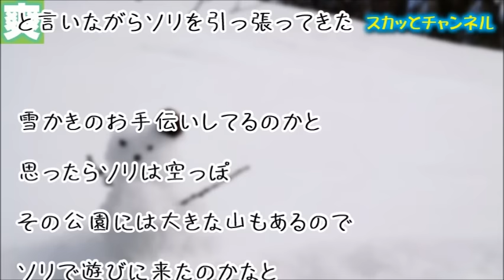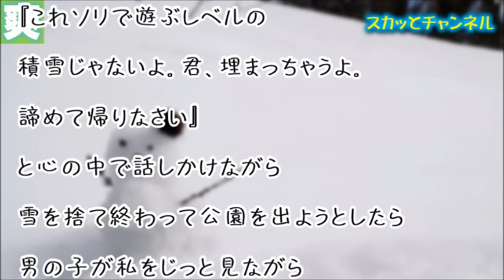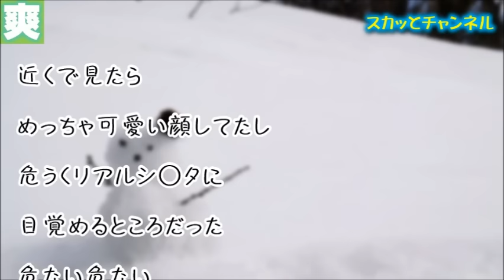【ほのぼの日記】雪かき中、「うんしょ・うんしょ」とソリを持った男の子に遭遇wwあまりの可愛さにww